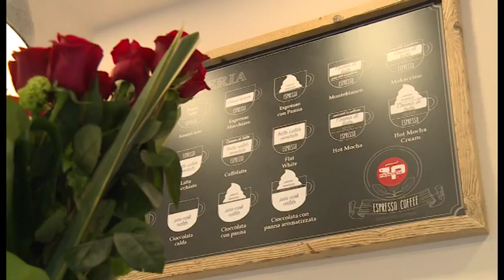Ad Arezzo il gelato che piace alle guardie svizzere del Papa